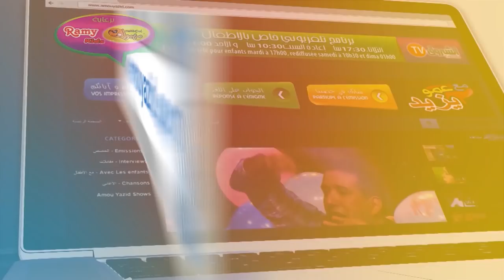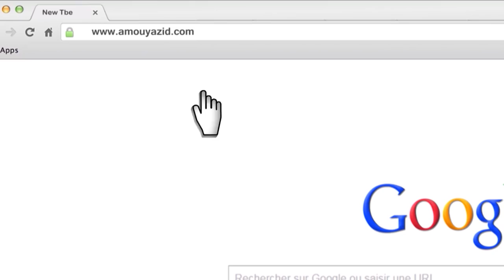مع عمو يزيد الحلقة 21 الموسم 04 ليوم 15 جانفي 2019 Amou Yazid EP21 S04 du 15 janvier 2019